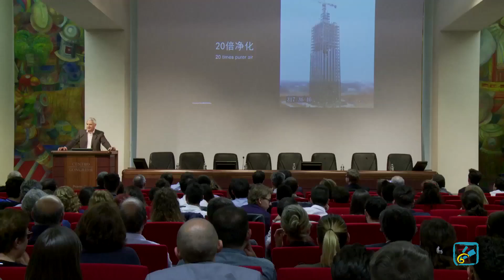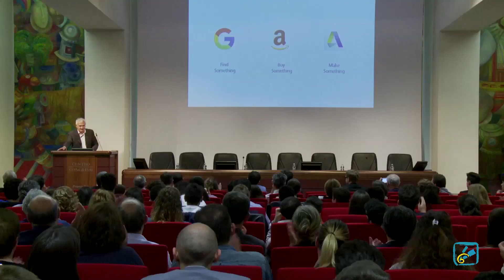Presentazione di Emanuel Arnaboldi - Country leader Autodesk Italia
La presentazione di Emanuel Arnaboldi durante l'evento Forma Mentis InnovACTION Award 2016, che ha visto protagonisti 20 studenti in un concorso di idee per la progettazione BIM di edifici scolastici innovativi con Autodesk Revit.